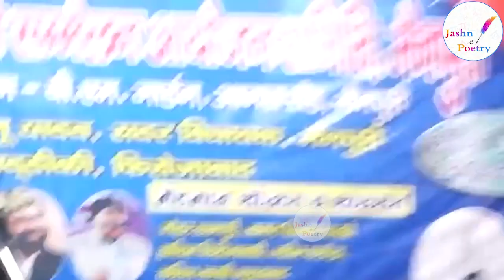अपनी मर्ज़ी से दुनिया में ज़िंदा हैं लोग l Azam Shakri l Jashn e Poetry l Mushaira l Shayri l Ghazal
उम्र भर साथ रहने से क्या फ़ायदा